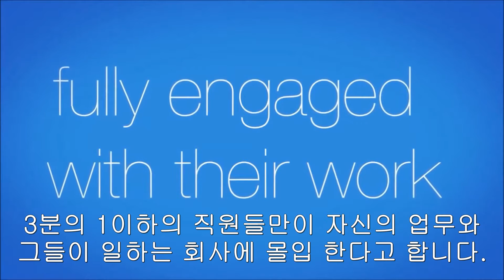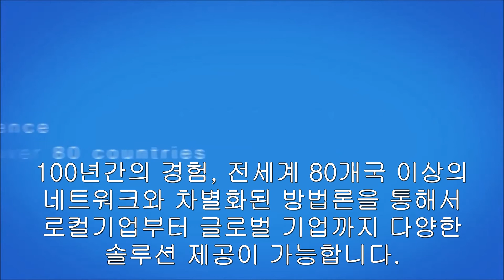데일카네기트레이닝 인게이지먼트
데일카네기트레이닝,데일카네기코리아,데일카네기,인게이지먼트